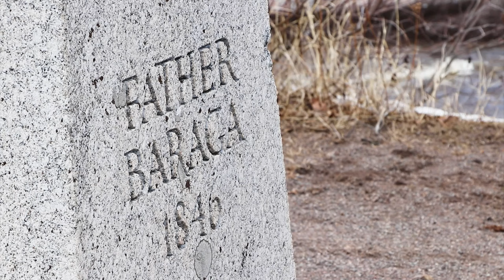Northlandia: 'Snowshoe Priest' crossed Lake Superior in canoe — and may become saint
A stone cross on the North Shore marks the seemingly miraculous success of a perilous journey for Frederic Baraga, a Slovenian missionary who traversed the Upper Midwest in the 19th century.

This story was originally published May 20, 2023. Story by duluthnews arts and entertainment reporter Jay Gabler and video by digital producer Wyatt Buckner. To read Jay's article, see photos by Jed Carlson, and listen to episode 12 of the Northlandia podcast,